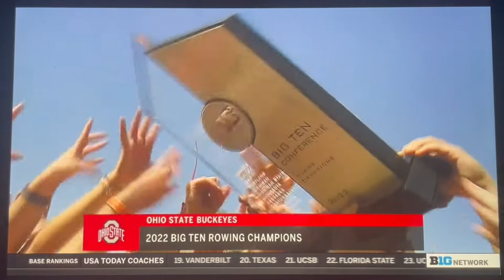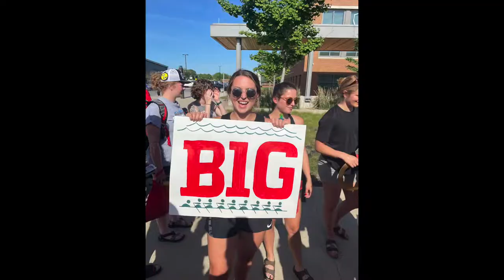Ohio State Rowing - Big 10 Championships 2022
Ocean Park Standoff- Good Time